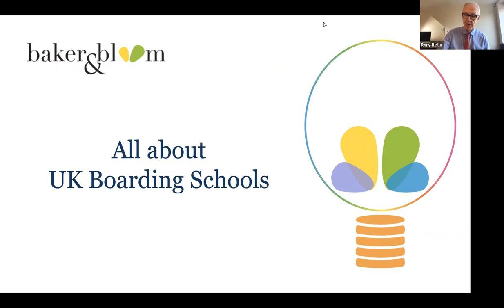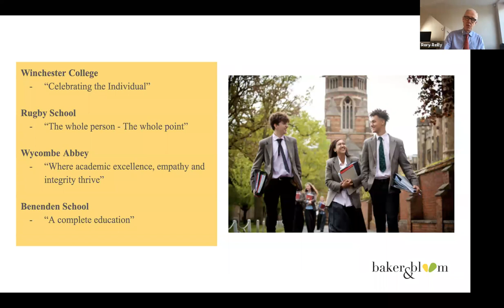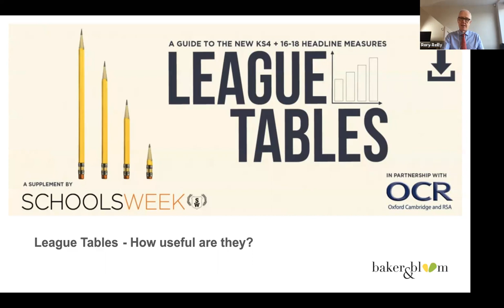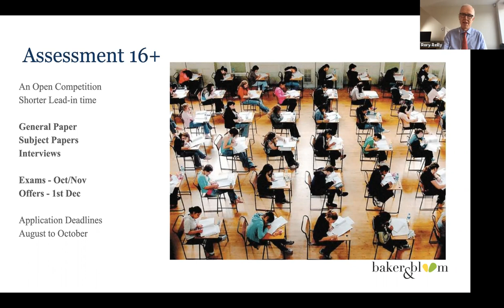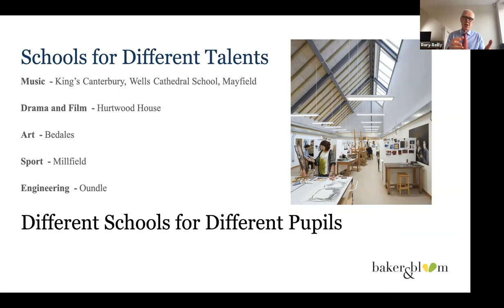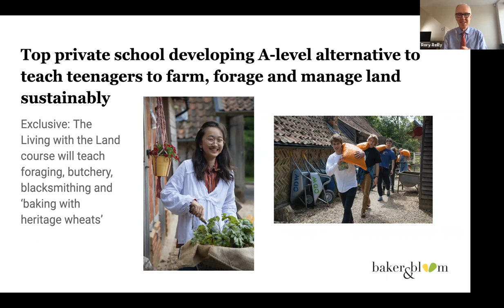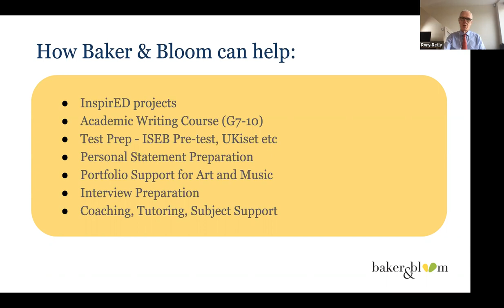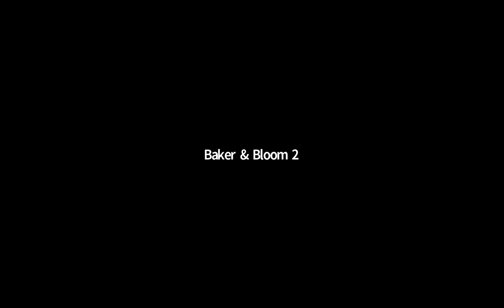All About UK Boarding School Admissions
Since the technical difficulties in our last talk, Mr. Rory Reilly has returned to give us a stand-alone talk on UK boarding school admissions. Find out how you can prepare your child for their study in the UK in these uncertain times!

Rory was educated at Trinity College Dublin and has taught in a number of schools, including King’s College School Wimbledon and The King’s School Canterbury where he spent ten years as Registrar, in charge of admissions. He now runs a private consultancy and specializes in preparing and placing pupils in top UK and Swiss independent boarding and day schools.